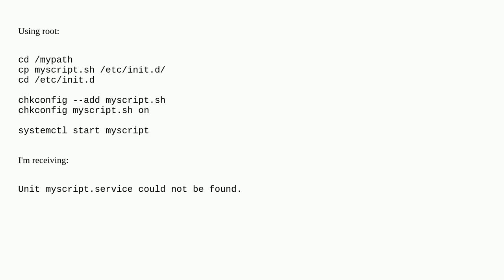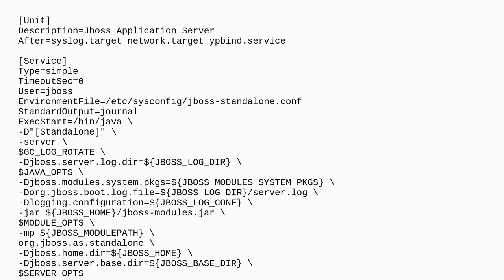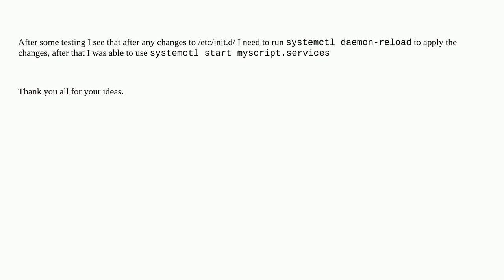Unix: After configure an .sh with chkconfig, systemctl says unit myservice not found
After configure an .sh with chkconfig, systemctl says unit myservice not found

A special thanks goes out to the community

  systemd centos linux chkconfig